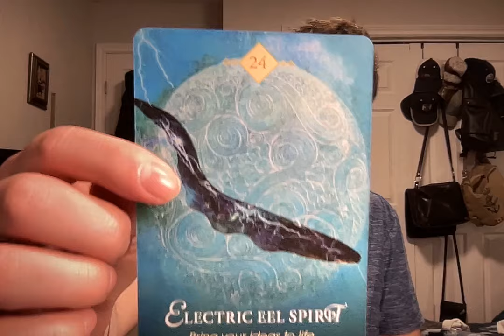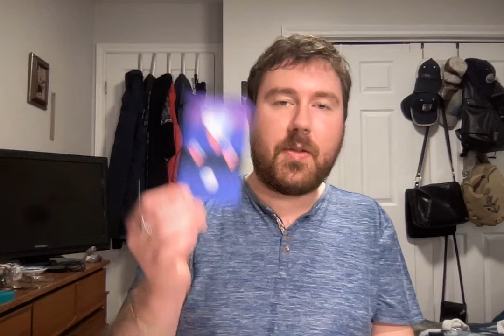PISCES♓️LEAVING HERMIT MODE IN THE PAST AS YOU COME OUT OF SURVIVAL MODE